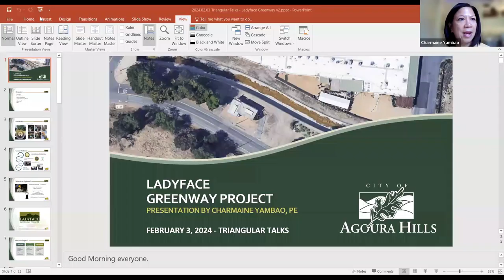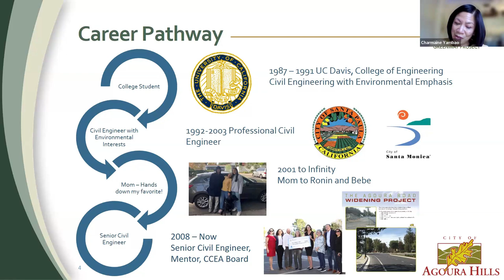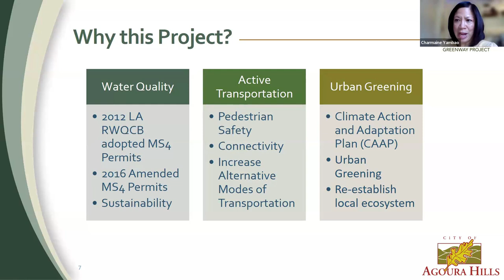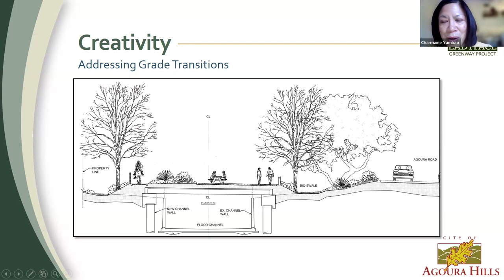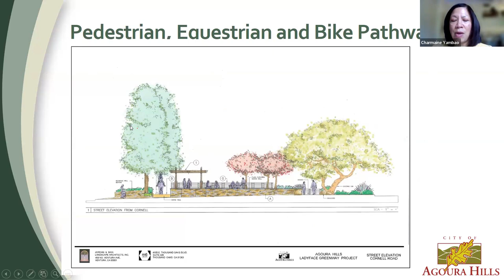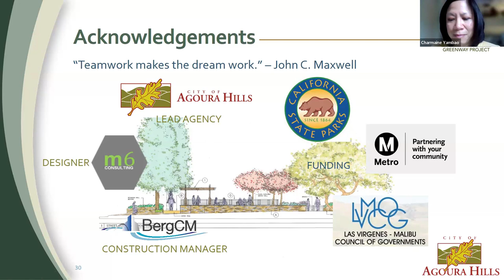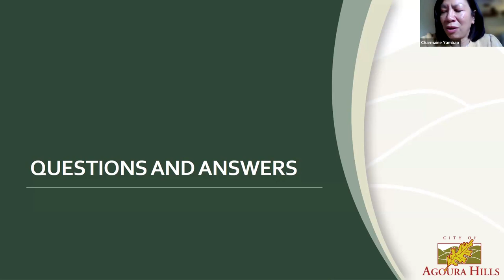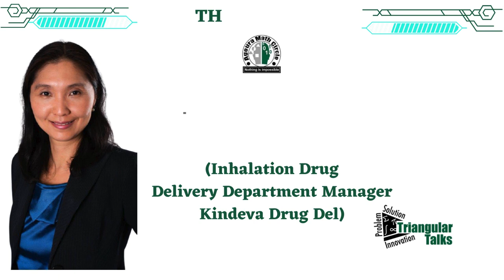Triangular Talks with -Charmaine Yambao (Senior Civil Engineer)